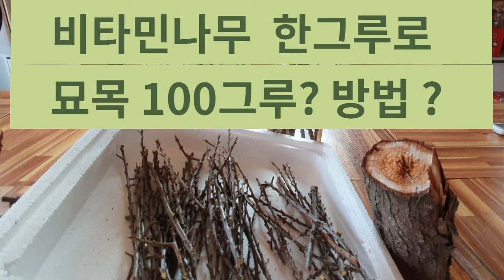비타민나무 묘목 만들기 비타민나무 한그루로 묘목 백개 만들기 삽목. 뿌리삽목. 줄기삽목.다양하게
비타민나무 한그루로 비타민나무 묘목 100개 만들기 삽목하면 됩니다.
수많은 가지들 전지 전정할때 나오는 가지는 삽수로 사용하시면 됩니다. 비타민나무  삽목하는 방법. 15~20cm 로 여린 가지 잘라주시고 아래부분은 뿌리 발근제 사용 또는 안해도 되구요 상단부분은 목공용본드 발라주시면 수분 증발을 막을수 있습니다. 비타민나무 나이테

일반 삽목 방법과 같구요
암나무 삽수로 삽목하면 암나무.
숫나무 삽수로 삽목하면 숫나무.

1년생 가지로 삽목하면  1년생 묘목 만들어 지고
2년생 가지로 삽목하면 2년생 묘목이 만들어 지겠죠~

비타민나무 재배하고 계시다면 삽목 (녹지삽. 숙지삽. )
경험해 보시기 바랍니다.
뿌리로 번식되는 방법도 있구요~  열매씨앗으로 종자번식 방법도 있어요
비타민나무 재배 하면서 10년 이상된 나무들의 병충해는 잘 관리하시면서 예방해 주셔야 합니다.
다음편엔 비타민나무 연령별 나이테 한번 보여드릴께요~

Make 100 vitamin tree seedlings with a single vitamin tree.
You can use the eggplant that comes out during the battery purification as a shovel. How to Shave Vitamin Tree Cut a thin branch into 15-20cm pieces. You don't have to use root root root medicine for the bottom part. Apply a woodwork bond on the top part to prevent moisture evaporation.

It's the same as normal shading.
It's a female tree if you shovel with a female tree shovel.
A male tree is a male tree if you shovel it with a male tree.

A seedling made of one-year-old seedlings.
If you cut it with a 2-year-old branch, a 2-year-old seedling will be made.

If you're growing vitamin trees, shovels. I'm not going to bed.
I hope you experience it.
There's also a way to reproduce by roots.
You should take care of the insect infestation of trees over 10 years old while growing vitamin trees.
Next time, I'll show you the vitamin tree rings by age.